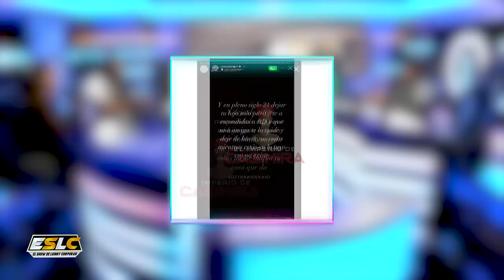NABILA TAPIA PASA VERGÜENZA PIDIENDO ROPA PRESTADA. AMIGA LA ACABA “DEBE LIMPIAR SU AMBIENTE”